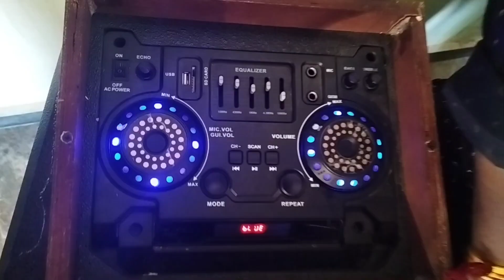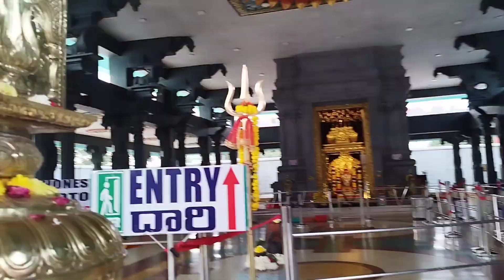Mana Pandu Bhai వాలా పిన్ని Marriage || Kali Mandir With Mummy|| THE TRIGGERED VLOGS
Hope Everyonw Tumbanail Chuse Click Cheysuru anukutuna So Hope Fully Every Liked The Video and Turn The Bell icon to be Noticed Every updates form @thetriggeredvlogs thetriggeredvlogs KEEP Supporting Guys